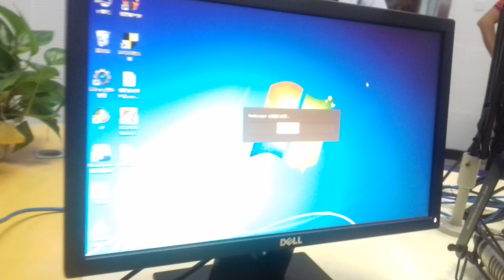Radio Station in China